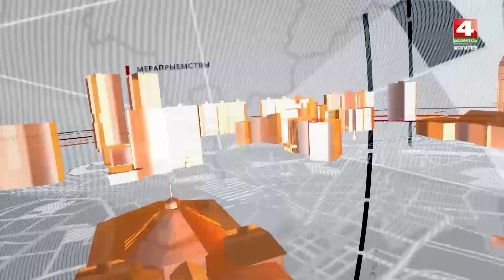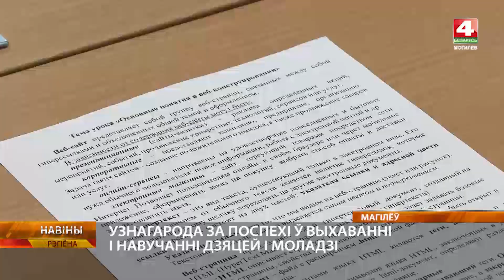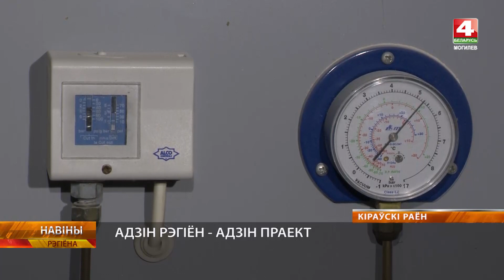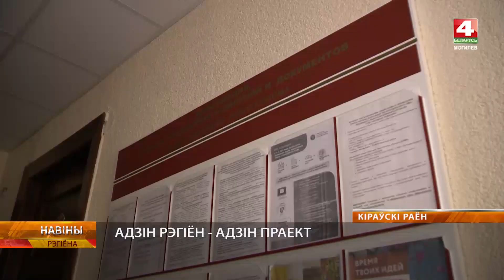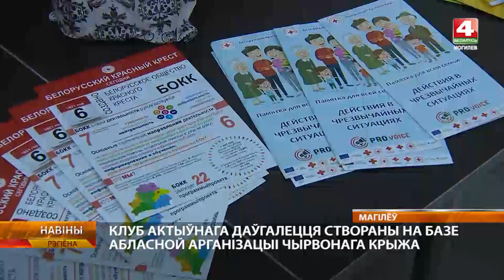Новости 06.03.2024 / Могилев и Могилевская область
00:41 — Торжественный прием женщин в преддверии 8 марта провел Анатолий Исаченко.
03:12 — Мэр Могилева Александр Студнев на торжественном приеме поздравил женщин с наступающим праздником.
04:32 — Награда за успехи в воспитании и обучении детей и молодежи.
07:09 — Представительницы Белорусского союза женщин делятся своими впечатлениями от встречи с Президентом.
09:23 — Картофель-фри будут производить в Кировске.
12:41 — Клуб активного долголетия «Забота» создан в Могилеве.
14:07 — Погода.